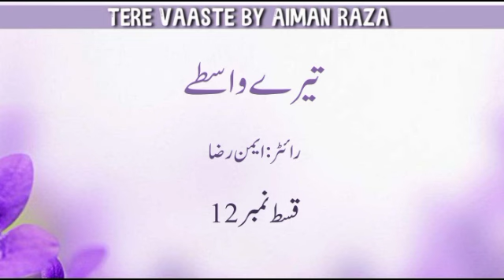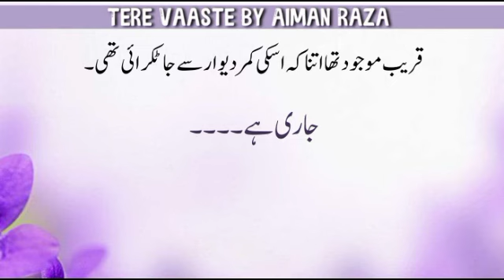Husband Wife Romance 🙈 🔥 | Tere Vaaste by Aiman Raza | Ep-12 | Bold Romantic Novel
Your Quarries:
 romantic novels
urdu romantic novel
 urdu novel
novel
novels
romantic novel
 novel urdu
rude hero
urdu novel pdf
Novel urdu
 bazm e adab
 rekhta
top writers
jannat k pattay
novel in urdu
Tere Vaaste by Aiman Raza
novel ep 12
 rude hero based novel
extreme romantic novel
masoom heroin based novel
Kidnapping based novel
Misunderstanding based novel
Office based novel
Happy ending nove
Urdu pdf novels
urdu novels ebook
 Episode 12
classic Urdu Novels